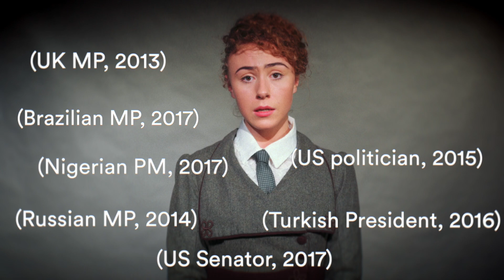Blue Stockings Trailer 2020 | Storyhouse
by Jessica Swale
directed by Elle While

It is 1896. Tess Moffat and her fellow first-years are determined to win the right to graduate from university.

Four defiant young women battle the cruelty of class divides, the distractions of love and the men ready to do anything to stop them, as they fight to change the future of education.